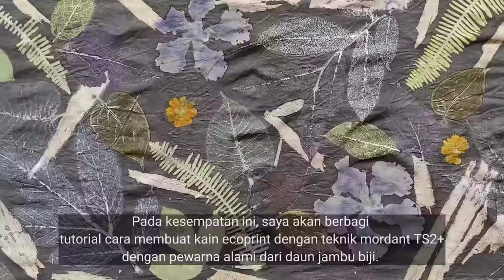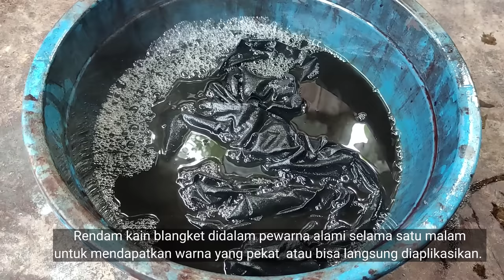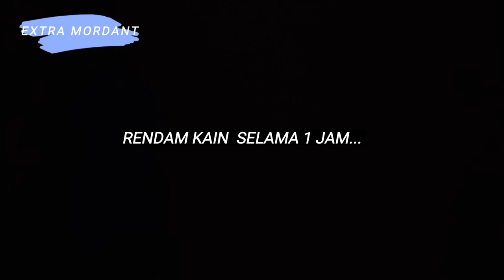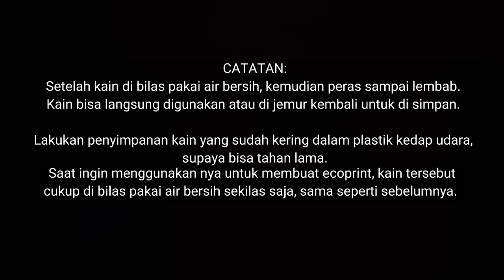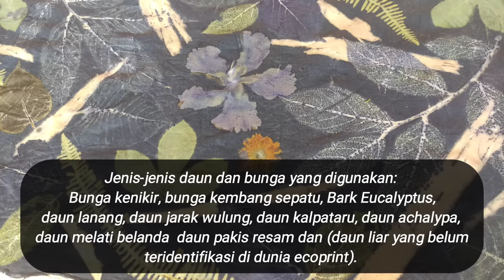Cara Membuat Ecoprint Dye Blanket | How to make Ecoprint Dye Blanket | MORDANT TS2+ (01)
Cara membuat ecoprint dye Blanket
Ecoprint dye Blanket, merupakan salah satu dari teknik cara membuat ecoprint. Dye Blanket berasal dari bahasa Inggris yang artinya 'selimut warna'. Blanket dalam pembuatan ecoprint bertujuan di antaranya untuk mentransfer warna alami dan pengikat pewarna seperti tunjung, kapur, tawas dll ke media utama.

Untuk jenis kain yang digunakan sebaiknya yang berbahan serat alami.